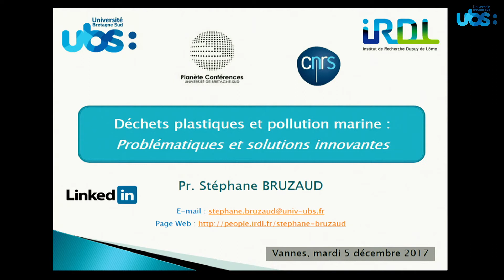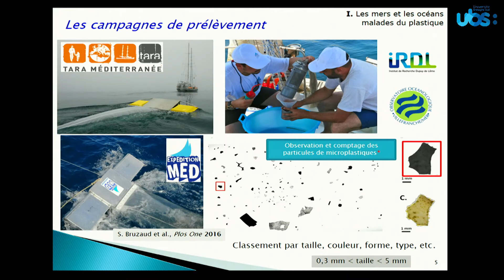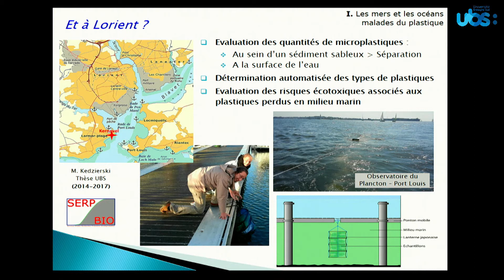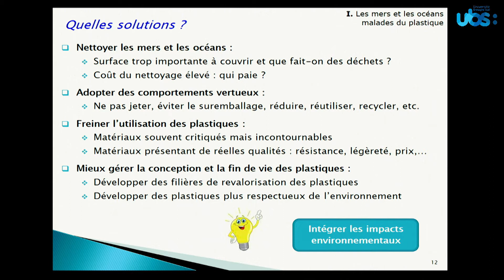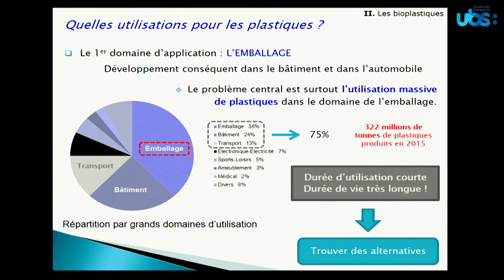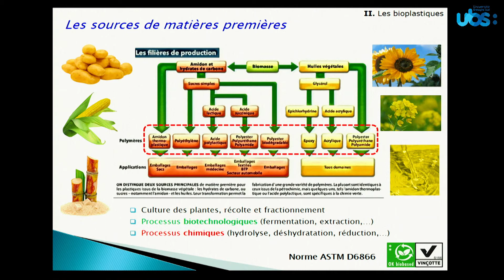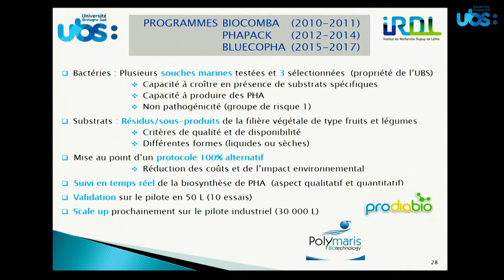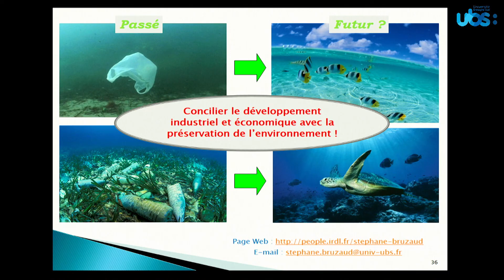Planète-conférences - Déchets plastiques et pollution marine: problématiques et solutions innovantes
Déchets plastiques et pollution marine: problématiques et solutions innovantes par Stéphane BRUZAUD, Professeur à l'Institut de Recherche Dupuy de Lôme, Université Bretagne Sud et Docteur en chimie de l'Université de Bordeaux.

Les plastiques une part indispensable de notre vie quotidienne

Les plastiques sont utilisés dans de nombreux secteurs de notre vie quotidienne et en sont devenus une part indispensable. Certains sont des objets permanents, pour des usages à long terme. D’autres se trouvent être des objets à usage unique ou de courte durée tels sacs, emballages, contenants, bouteilles, etc. Au terme de leurs utilisations, les plastiques sont incinérés, recyclés ou bien mis en décharge. La proportion de plastiques qui échappent aux circuits traditionnels est estimée à 20%, voire beaucoup plus dans certaines régions du monde. Emportés par les vents, les rivières ou les fleuves, ces plastiques se retrouvent dans les océans, polluant ainsi durablement les plages, la surface des océans ou les fonds marins, engendrant des conséquences sanitaires qui pourraient s’avérer dramatiques.
Bilan et conséquences de cette pollution marine sur l’écosystème

À travers les activités menées par Stéphane Bruzaud avec l'Expédition TARA et l'Expédition MED, mais en s’appuyant aussi sur des études menées en rade de Lorient, la conférence présentera un bilan de cette pollution, les conséquences de cette pollution marine sur l’écosystème ainsi que les risques potentiels sur la santé humaine.

Puis seront développés différents matériaux plus respectueux de l'environnement pouvant constituer une alternative vertueuse et réaliste aux matières plastiques habituellement utilisées. Ces matériaux innovants, obtenus grâce à des ressources renouvelables, présentent l’avantage d’être biodégradables en milieu marin, sans effet écotoxique sur la faune et la flore marines, comme le démontrent des travaux entrepris dans le port de Kernével à Larmor-Plage (56). Le programme BLUECOPHA associant plusieurs industriels bretons et l’UBS sera en particulier présenté ; il vise à produire localement des bioplastiques, par fermentation biologique, en utilisant des bactéries marines prélevées au large des côtes bretonnes et des co-produits de l'industrie agro-alimentaire issus de la filière fruits et légumes. Ce projet ambitieux, intégré dans plusieurs concepts très actuels, tels l’économie circulaire ou les bioraffineries intégrées au territoire, a pour objectif la mise en place d’une filière locale de production de plastiques biosourcés et biodégradables par l’industrialisation d’un procédé durable et respectueux de l’environnement. Il s’inscrit aussi au cœur de la GLAZ économie, la dynamique régionale de développement économique.